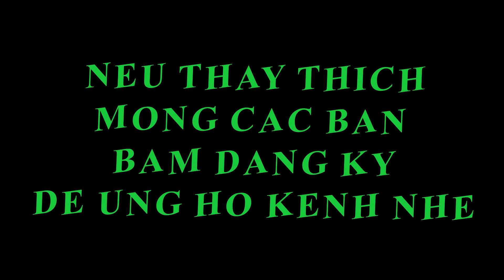Những loài hoa được yêu thích nhất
Đây la laoif hoa được trong tại nhà. Nếu các bạ thích hãy ủng hộ cho kênh của mình nhé "Kênh: Trung hau nguyen"